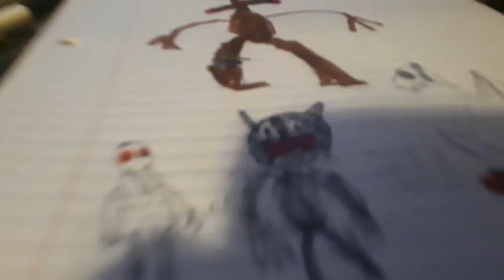my trever Henderson drawing